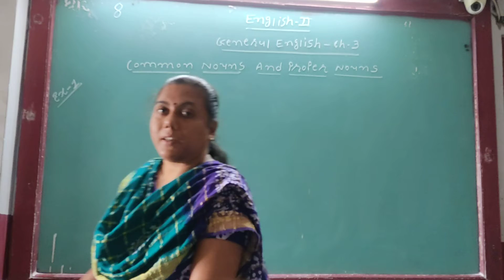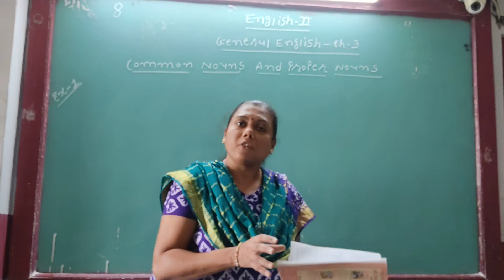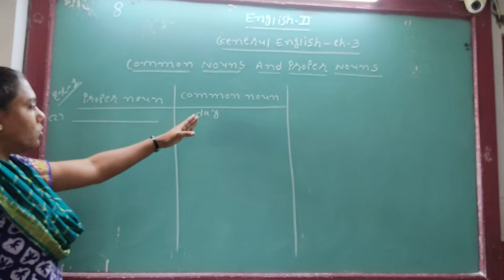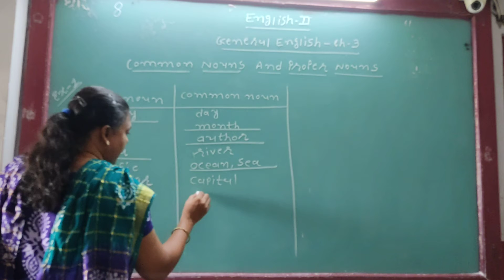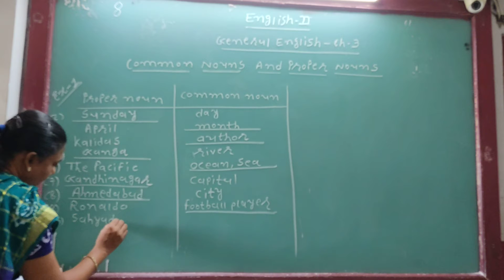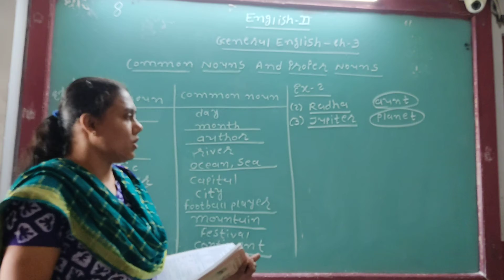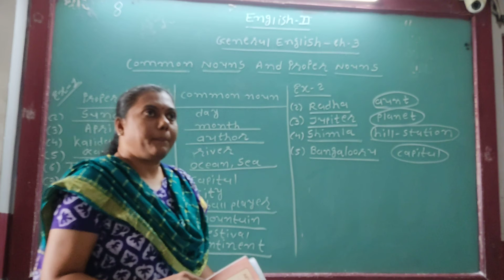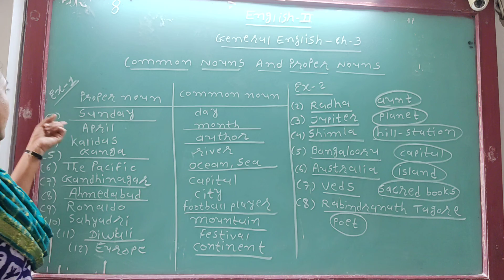GUJ MED STD 8 SUB ENG 2 G E CH 3